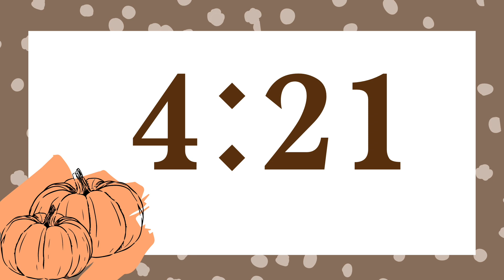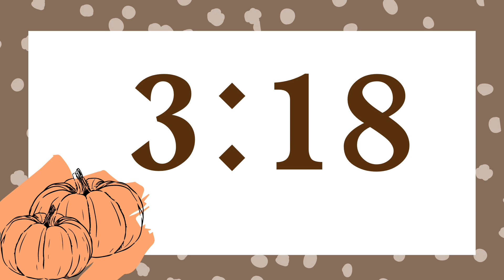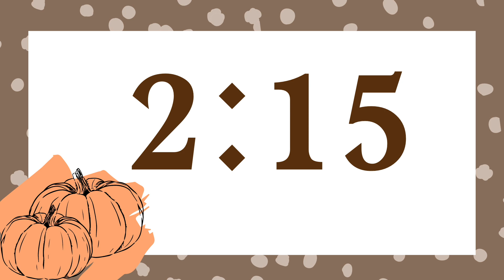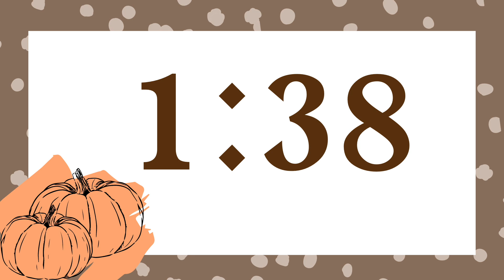15 Minute Simple Pumpkin Timer (Guitar Tones at End)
15 Minute Timer: Simple Fall Pumpkin Background
Guitar Tones at End, No Music